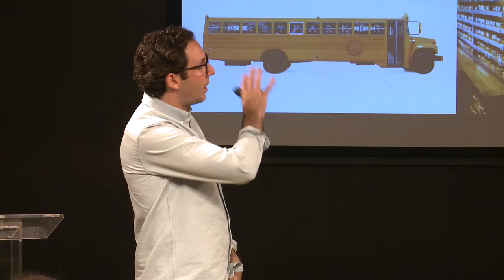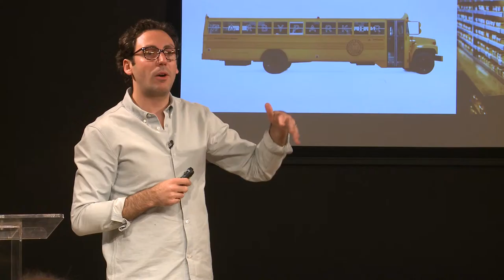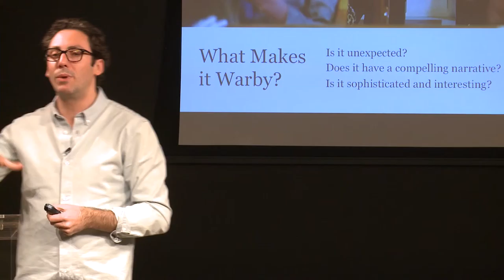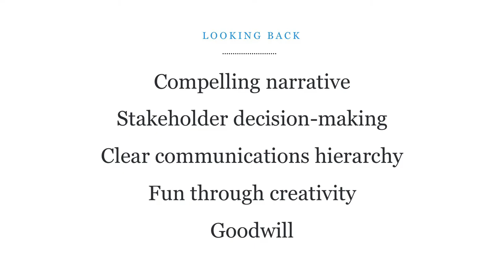Neil Blumenthal: Ethical Vision (3 of 3)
Since its inception as a company focused on “form and function as a part of someone’s identity,” Neil Blumenthal’s journey to establish Warby Parker in the heavily monopolized eyeglass market exemplifies creative enterprise in its purest form. In this video lecture, he details the process, addressing the topics of industry innovation, consumer awareness and, most importantly, social responsibility.